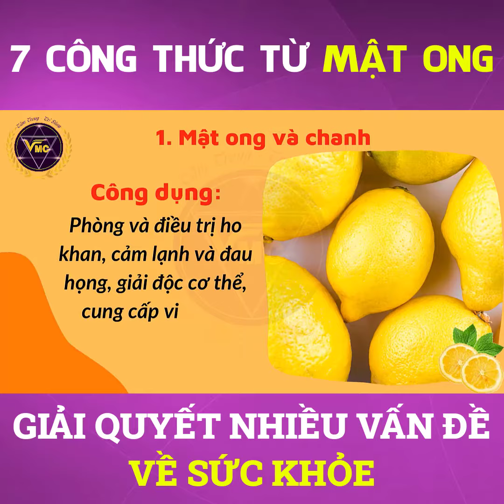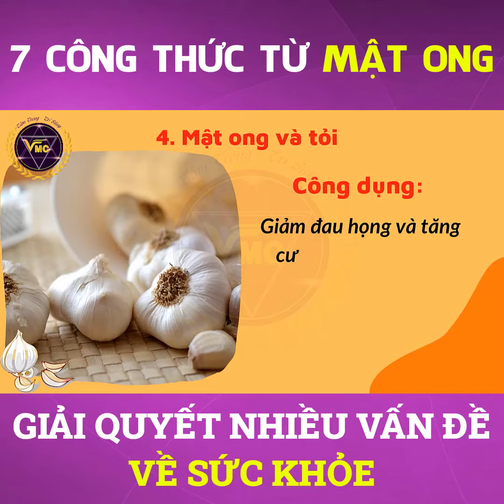Mật ong với sữa, uống mật ong nghệ có tác dụng gì, uống mật ong tỏi có tác dụng gì - Trung tâm VMC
Cập nhật thêm các tin tức mới nhất về sức khỏe tại

Mật ong được xem là một món quà tuyệt vời do thiên nhiên ban tặng cho con người. Nó đã được sử dụng xuyên suốt lịch sử trong nhiều lĩnh vực.  Mật ong có chứa đến 80% đường và 20% còn lại bao gồm các dưỡng chất như sắt, can-xi, phốt-pho và Vitamin C, B và ma-giê. Nguyên liệu thiên nhiên kì diệu này có thuộc tính kháng khuẩn và khử trùng giúp gia tăng hiệu quả chữa lành.

Các công thức sử dụng mật ong nhằm chăm sóc sức khỏe vô cùng nhiều và đa dạng